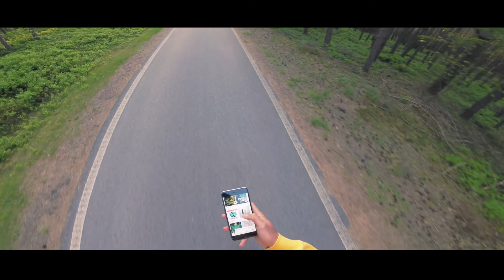Friday Fun Day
My Setup:
BDXR
omnibus f3 betaflight 3.3
emax 2205S/2300kv
HQ 5043v1s